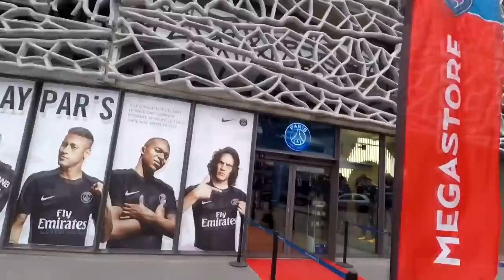GOLEADA DO PSG E O GOLAÇO DE GRIEZMANN - MODO CARREIRA PSG #9 - FIFA19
JOGO DE CHAMPIONS, SEGUE VIVO O SONHO, GOLEADA NA LIGUE 1 E UM GOLAÇO DE GRIEZMANN!

MUSICA DA INTRO - Prismo - Stronger (Raiko Remix)